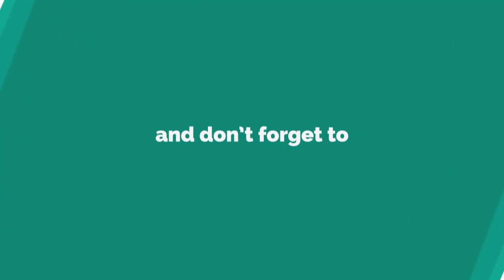Neighbours spoilers: Paul Robinson in shock MURDER twist as evil ex returns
NEIGHBOURS' Paul Robinson should probably start worrying about his future soon.
*If you see meaningful video, please